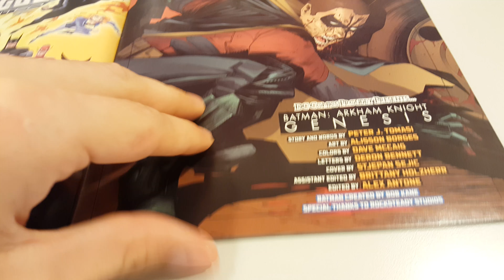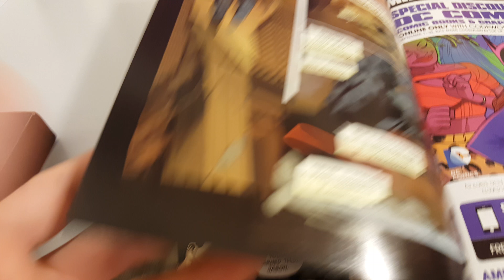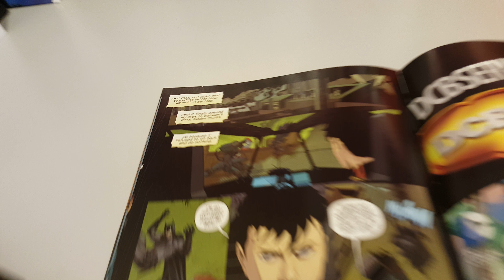Batman: Arkham Knight - Genesis Vol 1 Issue 2 Overview